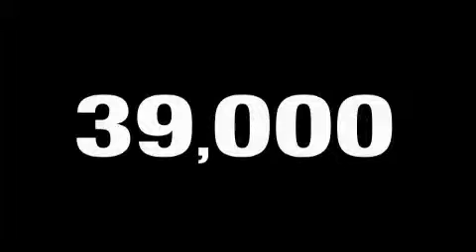Pre-Owned 2002 Isuzu Rodeo Patterson LA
We are proud to present this 2002 Isuzu Rodeo.

 We've been honored to serve the New Iberia LA area, we promise that your experience at our dealership will exceed your expectations!

 Year: 2002
 Make: Isuzu
 Model: Rodeo
 Engine: V6 3.2 Liter
 Trans.: Automatic
 Exterior: Green
 Miles: 38,923
 Interior: Grey Green Metallic

 2417 Hwy 90
 New Iberia, LA 70560

 At J. P. Thibodeaux Quality Pre-owned Vehicles, we work hard to get you into the vehicle you have always wanted. That used car is waiting for you, and we work with a vast array of lending sources to make sure you will get the most complete and comprehensive financial package available.

 Pre-Owned 2002 Isuzu Rodeo New Iberia LA